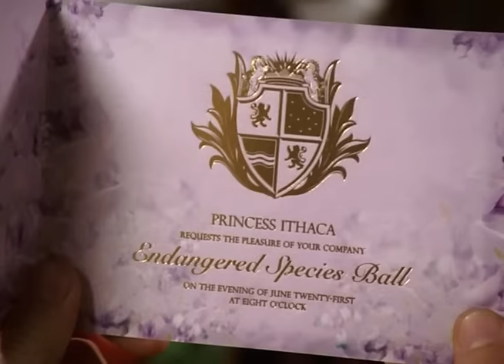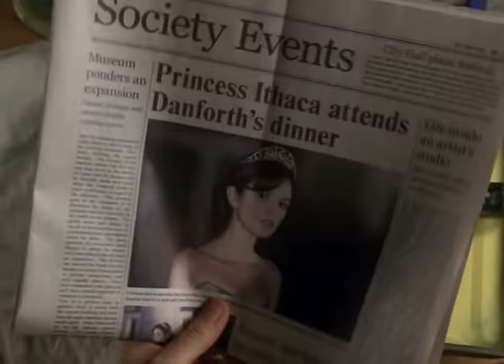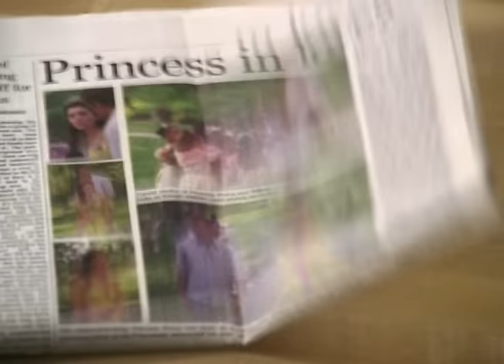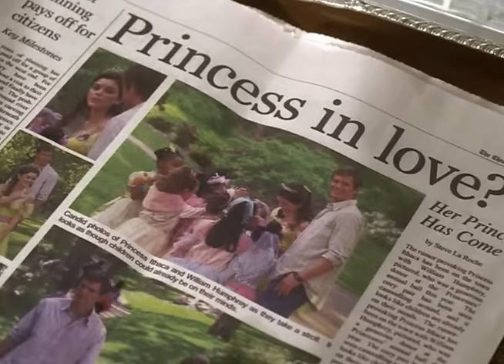Alla Ricerca del Vero Amore - Film completo 2008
Film completo del 2008 diretto da Mark Rosnan.
Genere Fantastico/Sentimentale.
Produzione Canada.
William Humphrey è un ragazzo piacente e simpatico, da tempo alla ricerca di un’occupazione stabile che gli possa garantire un avvenire migliore. Dopo essersi recato a trovare la coppia di amici Louis e Sophie Baxter, gli viene proposto da loro di andare a un evento per beneficenza organizzato in occasione del compleanno della Principessa Itaca. Questa ragazza sfuggente si mostra in pubblico solo una volta all’anno, e quella sera, concederà un ballo proprio a William, vincitore dell'asta benefica con tale premio. Questa situazione gli spalancherà le porte di un mondo parallelo...

                                                          CAST

Principessa Itaca                 Nora Zehetner
William Humphrey                     Kip Pardue
Tremebonda             Nicole Gale Anderson
Calliope                     Nicole Gale Anderson
Nana                                    Deborah Grover
Louis Baxter                      Matthew Edison
Sophie Baxter                      Mayko Nguyen
Cala                                         Shileen Paton
Donna spigolosa             Rebecca Northan
Marito abbondante               Ashley Wright
Manticora                     Dominic Cuzzocrea
Ragazzo tatuato           Craig Burnatowski
Mr. Danforth                                Brian Paul
Mrs. Danforth                  Deborah Tennant
Donna elegante                    Norma Clarke
Ragazzina skater          Jasmine Richards
Mamma fata                          Kasia Vassos
Yeti                                            Ryan Gifford
Folletto                                 Tanya Manjura
Folletto                             Siarhei Bushchyk